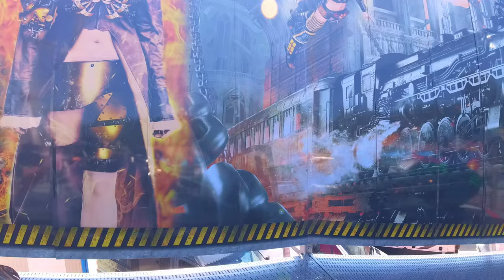Steamer (Flipper) - Langhoff - Onride (POV) - 4K - Landshuter Bartlmädult 2023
Yeah I messed up the angle of the camera. My bad. The 360° is providing a better perspective in this case. Well, I'll try again with another Flipper I will visit soon.
Steamer is a Huss Flipper owned by german showman Langhoff. It had the classic name "Flipper" before but it got changed to Steamer pretty recently. With it came a whole new stunning looking backdrop and signs. The ride is not that intense, but you have some g-forces and it still might be too much for people who have a problem with spinning rides. Sitting alone get get realativley uncomfortable, so having someone next to you is recommended, but it's not bad when you hold on. Very good ride!
What the ride of is doing with is mic is good! Just a bit more of what he is doing would be nice. I can't blame him though. The first ride I was alone the second one we were 3. Not a whole lot of people were there and it was too hot. Even the theme parks were pretty empty that day I heard.